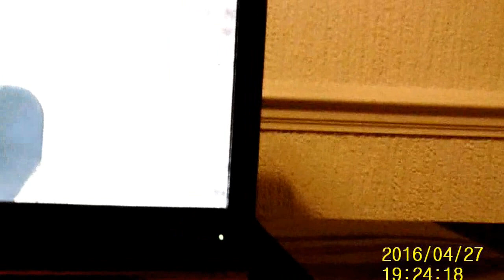roseth22 react to ComedyShortsGamer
I using a camcorder old fashion way doing a react to ComedyShortsGamer I apologies for my big hands brining up to close and everything hope you enjoy it leave like and comment below ComedyShortsGamer keep doing videos love it dude